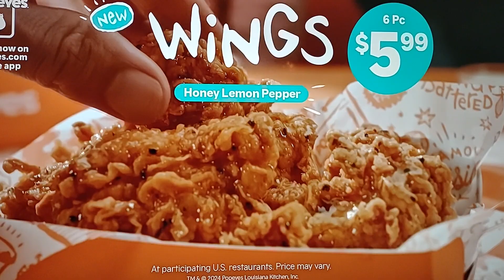April 5, 2024